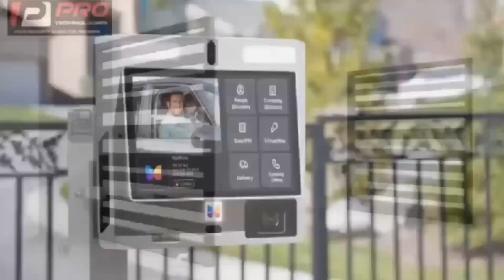L3aked audio Please don't dùmp me, I love your 6x Prophet F!re Oja begged his Girlfriend after ch